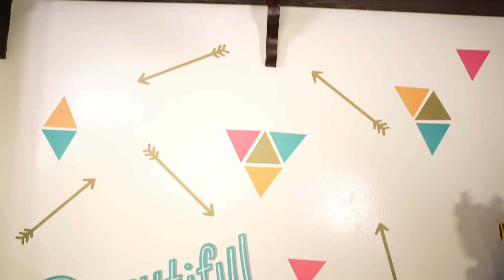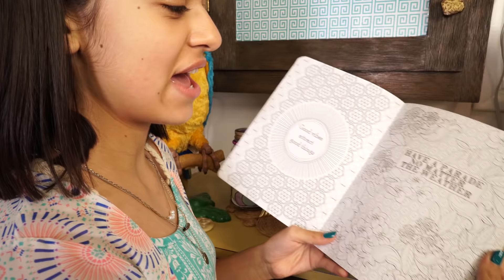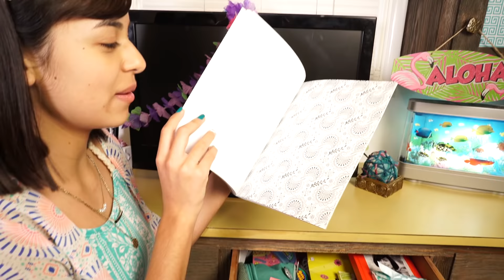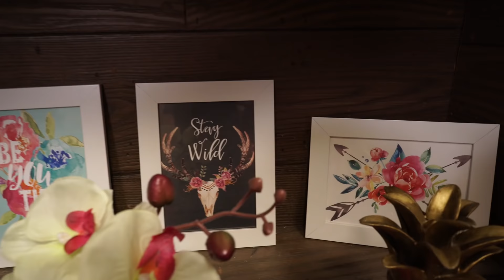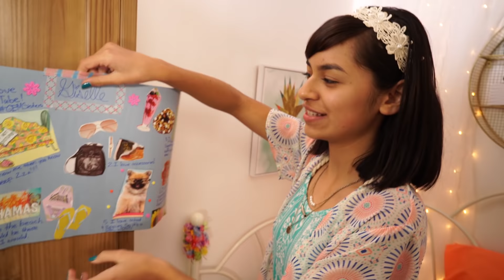Room Tour 2017 : VLOG IT // GEM Sisters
Download Disney Magic Kingdoms FREE on ios, Android and Windows.
Fun Room Tour! Giselle from GEM Sisters shows her room tour!

GEMS your support means the world to us! We love you!

POPJAM - GEMSisters

Our GEM Sisters channel is all about making you LOL!

*This channel is monitored by a parent. All bullies will be blocked!l